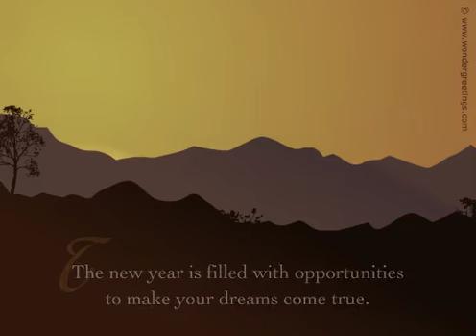Happy New Year - New Year eCard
Send this inspirational New Year greeting to the people you really care about.